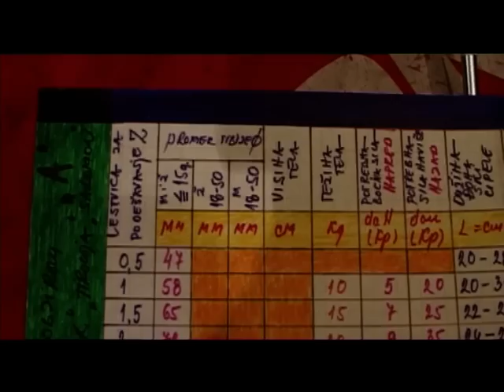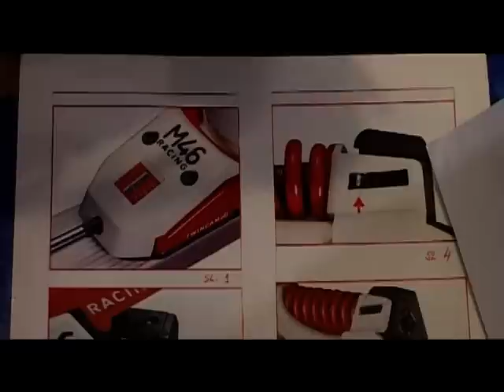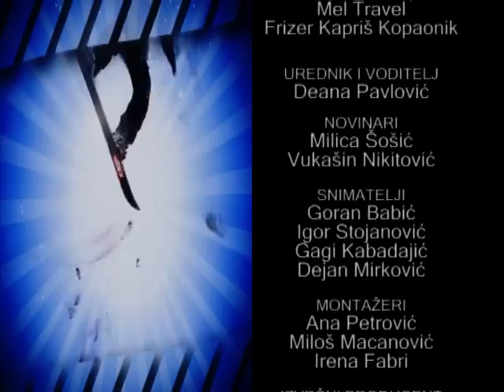Kopaonik na Avali 22.03.11. deo#2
TV KOP